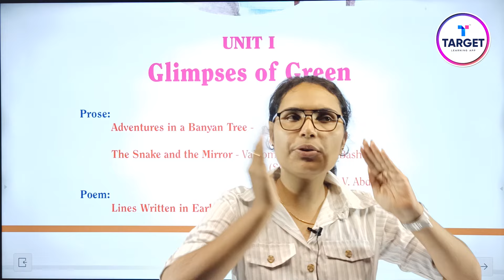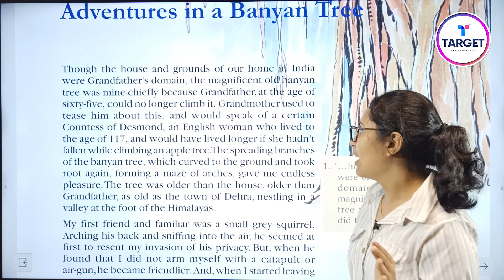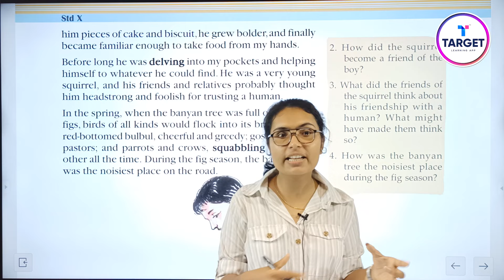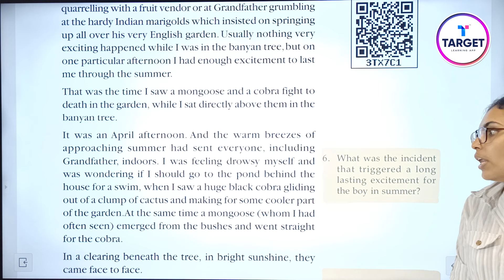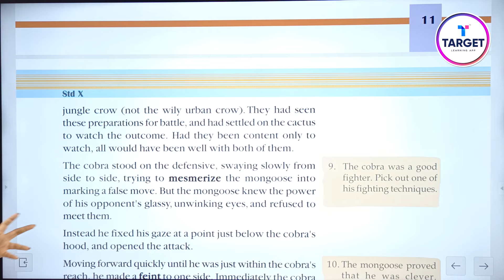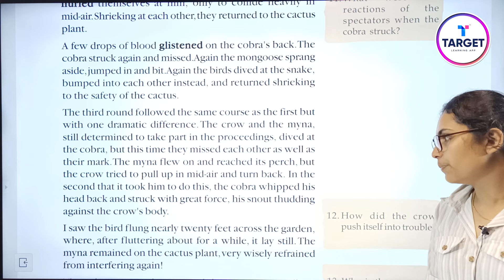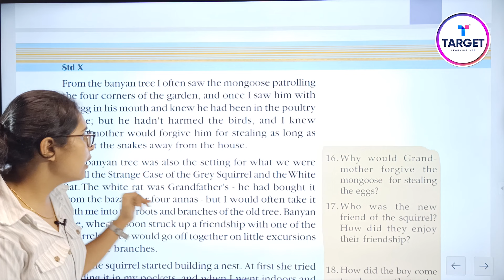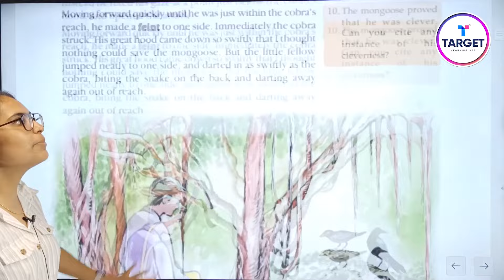SSLC English | First Chapter Summary | First Term Examination | Target Learning App | Anupama Miss